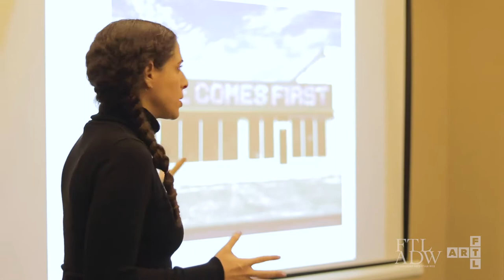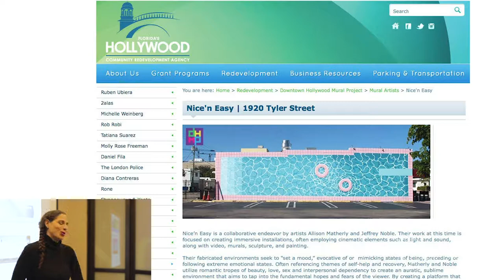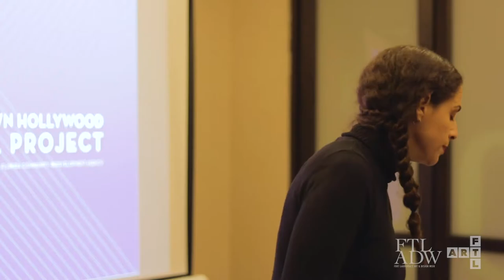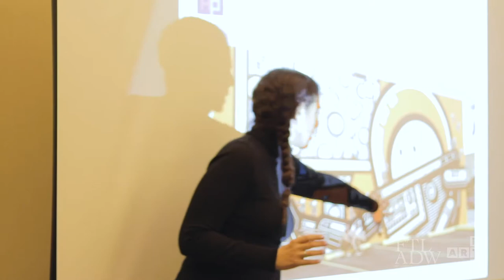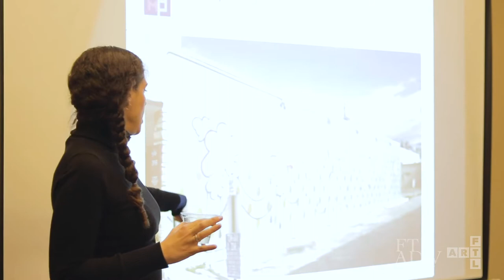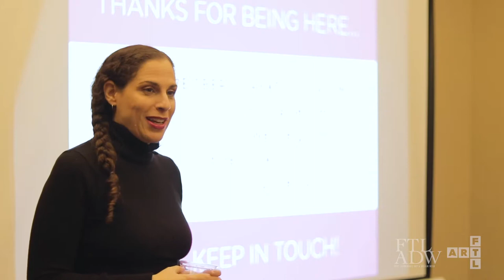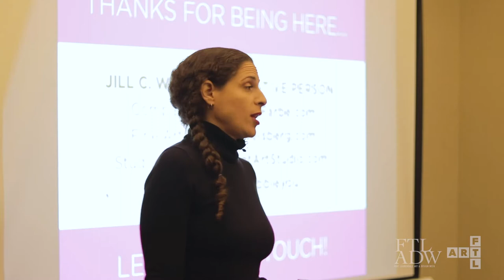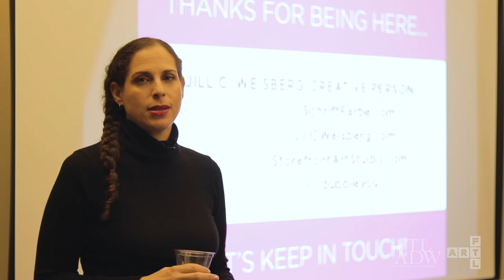artDiscourse Series: Importance of Public Art and Why You Should Support It